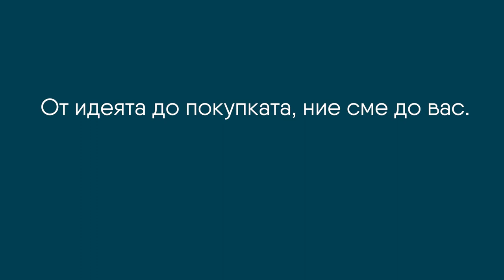Garitage Park Short Final